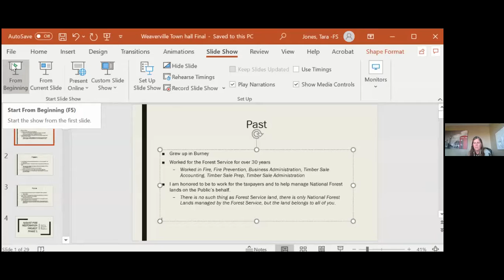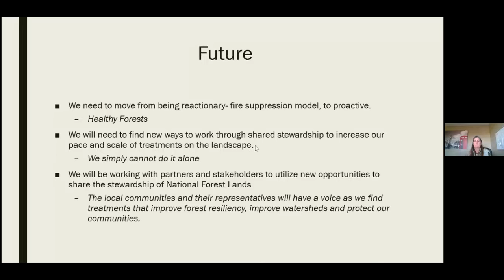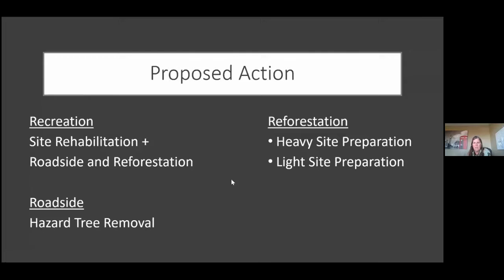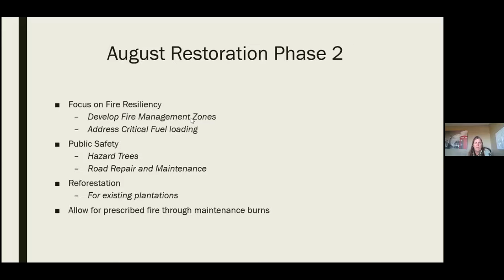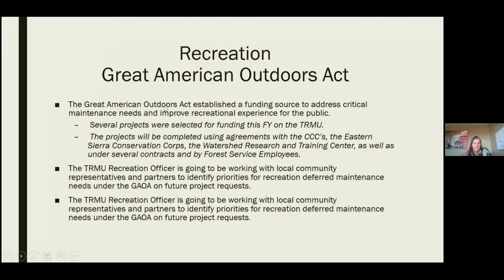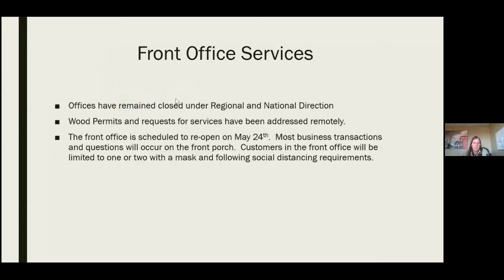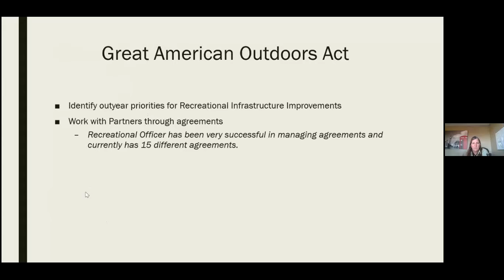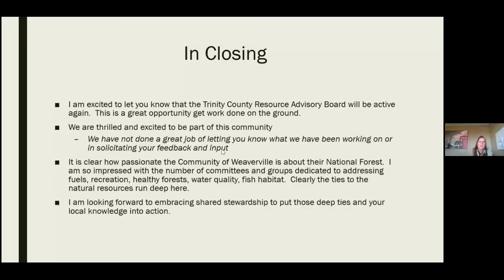Town Hall Meeting - May 10, 2021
Panelists & Topics:
Forest Service - Local Ranger, Tara Jones
  * August Complex Restoration Update
  * Weaverville Community Forest Implementation and Planning Updates
  * Shared Stewardship Philosophy
        -Recreation
        -Weaverville Community Forest
  * Community Engagement
        -Fuels Reduction and Community Protection
        -Other topics of community interest
  * Q&A

Open Discussion - Supervisor Jill Cox
Dialogue on topics of constituent concern